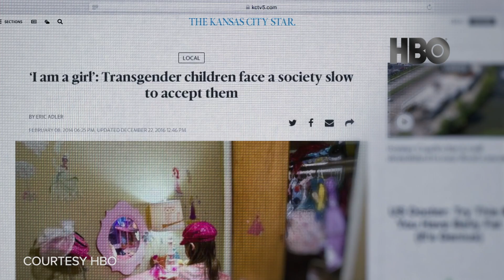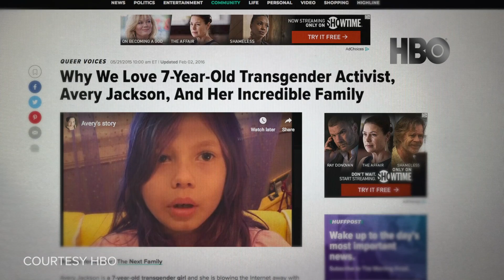Transhood (HBO) Director & Subjects Discuss Empathy, Kansas City, Haircuts (2020)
John McGrath talks to Kansas City director Sharon Liese, Jay, a young trans man, and Debi, a mother and transgender activist about their experience in the making of this HBO documentary.

Filmed over a time span of five years in Kansas City, "Transhood" follows four kids and their families as they live the realities of being transgender and gender fluid in the heart of America. This HBO documentary is produced and directed by Sharon Liese, a Kanas City-based filmmaker.

THE HBO DOCUMENTARY FILM TRANSHOOD DEBUTS NOVEMBER 12TH ON HBO AND TO STREAM ON HBO MAX